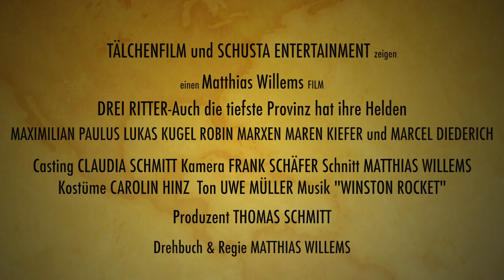Drei Ritter Trailer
Der 1. Trailer zum Amateurspielfilm "Drei Ritter" Zum Inhalt: Der 16jährige Jonas lebt in einem Dorf in der deutschen Provinz. Er ist ein Aussenseiter und wird ständig von dem älteren Jens terrorisiert. Als er Sina kennenlernt und sich in sie verliebt, fasst er neuen Mut. Aber erst durch einen Zufall entdeckt er eine alte Legende und entwickelt daraus einen verrückten Plan. Gemeinsam mit seinem einzigen Freund Tom und dessen Bruder Chris will er sich endgültig an Jens rächen. Doch Jens hat ein dunkles Geheimnis, das auch Sina in Gefahr bringt. Ein turbulentes Abenteuer beginnt... "Drei Ritter" ist der erste Spielfilm von Regisseur Matthias Willems. Gedreht wurde im "Konzer Tälchen" bei Trier.
UPDATE: Das Datum der Veröffentlichung wurde von März auf Sommer verlegt!